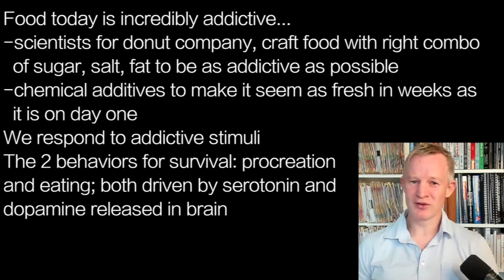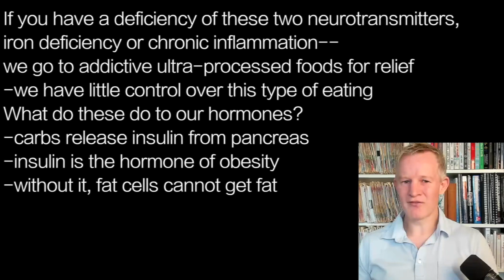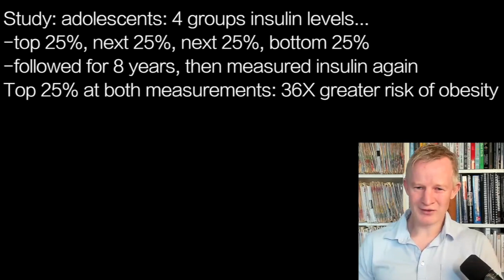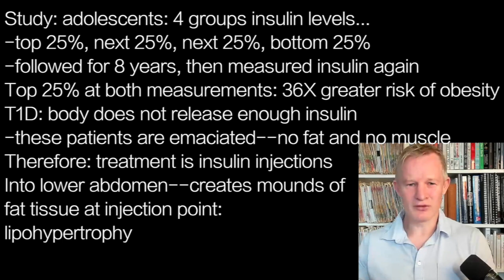PAUL MASON p2 | FOOD ADDICTION DESIGNED IN …sugar, salt, seed oils stimulate serotonin & dopamine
presents episode 2322 |  DR PAUL MASON w/ Rina at theprimal.com

Food today is incredibly addictive…
-scientists for donut company, craft food with right combo
  of sugar, salt, fat to be as addictive as possible
-chemical additives to make it seem as fresh in weeks as
  it is on day one
We respond to addictive stimuli
The 2 behaviors for survival: procreation
and eating; both driven by serotonin and
dopamine released in brain

If you have a deficiency of these two neurotransmitters,
iron deficiency or chronic inflammation—
we go to addictive ultra-processed foods for relief
-we have little control over this type of eating
What do these do to our hormones?
-carbs release insulin from pancreas
-insulin is the hormone of obesity
-without it, fat cells cannot get fat

Study: adolescents: 4 groups insulin levels…
-top 25%, next 25%, next 25%, bottom 25%
-followed for 8 years, then measured insulin again
Top 25% at both measurements: 36X greater risk of obesity
T1D: body does not release enough insulin
-these patients are emaciated--no fat and no muscle
Therefore: treatment is insulin injections
Into lower abdomen--creates mounds of
fat tissue at injection point:
lipohypertrophy